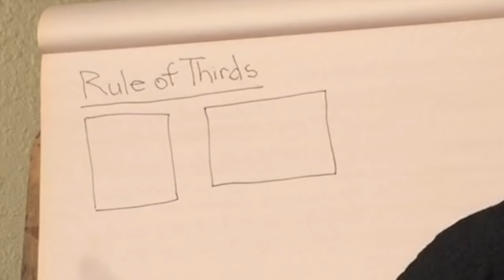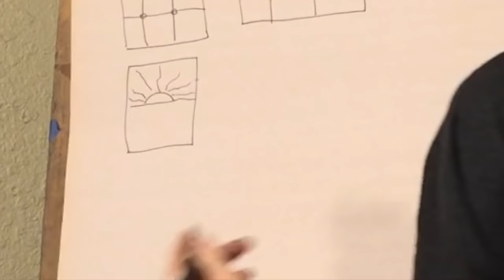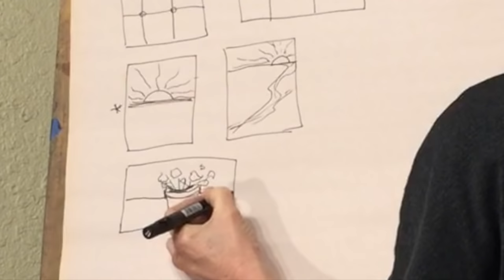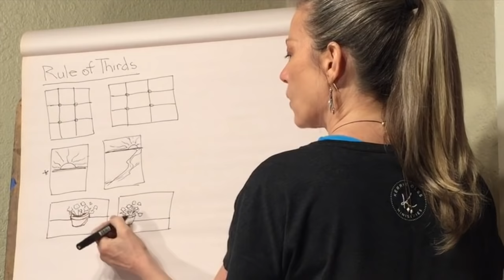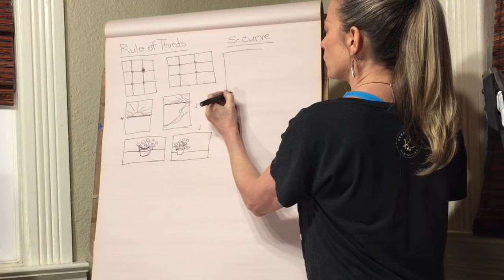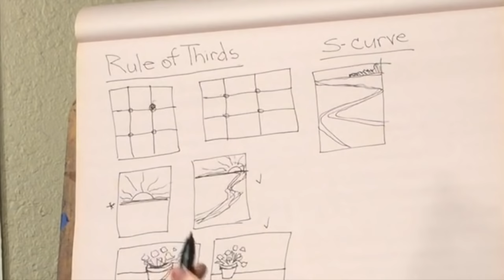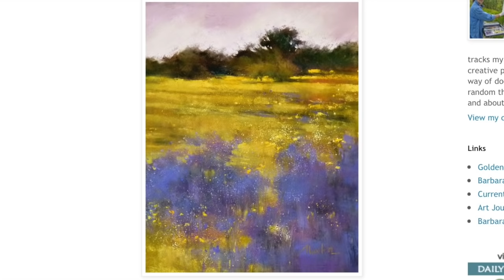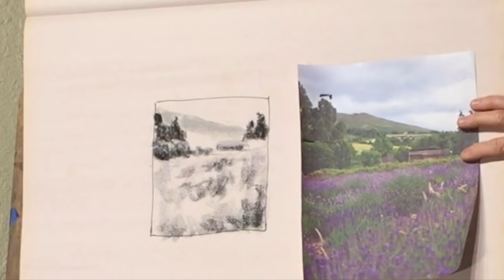How to Create a Good Composition and More!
This lesson is PACKED with valuable information on creating a good composition along with instruction on how to simplify a composition and create a helpful value study.

These principals are essential to good art, so I'm happy you are joining in on this lesson full of artistic instruction. You are on your way to becoming an artist!

▽ Monet Cafe' Artists Bracelets (from Etsy Store)👇